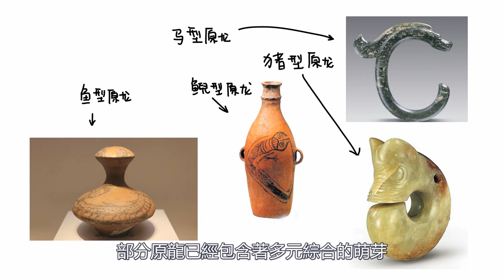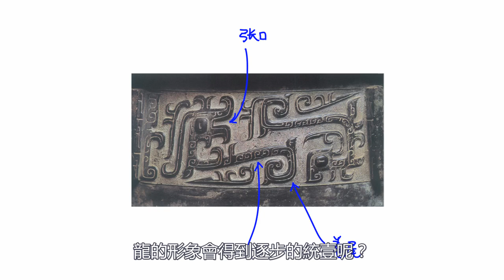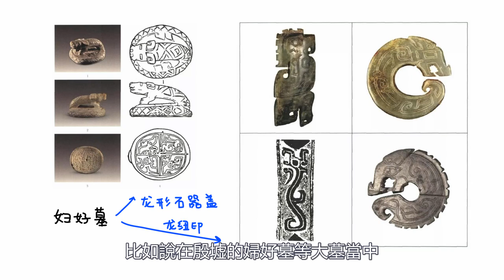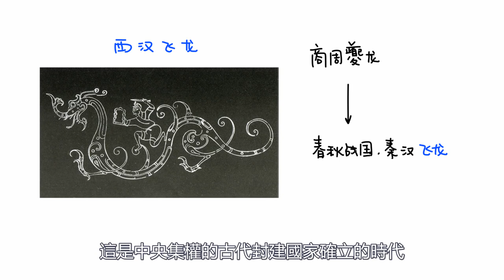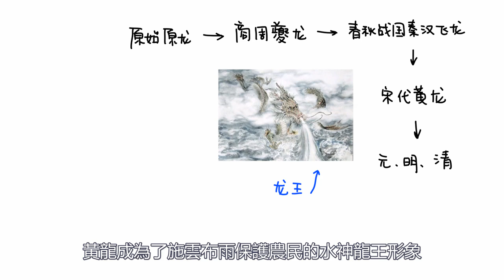從原始社會的不同原龍怎麼演變成今天的龍形象？商周的夔龍，春秋戰國秦漢時代的飛龍，宋代的黃龍，元明清的龍王，龍是什麼時候開始象征皇權的，第一位真龍天子秦始皇，中國龍文化，龍的起源於演變過程，各個朝代的龍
中國龍的演變過程